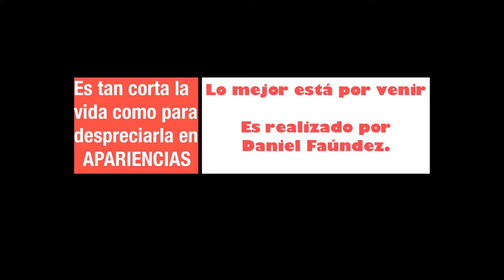Saca la máscara de tu vida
Vive libre, saca de tu existencia todo lo falso y comienza a respirar. Si, respira.